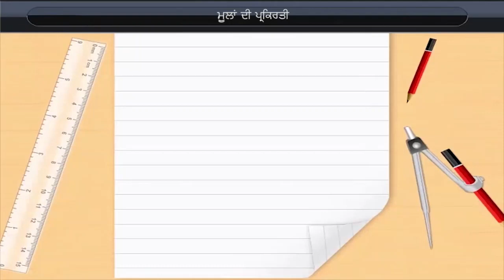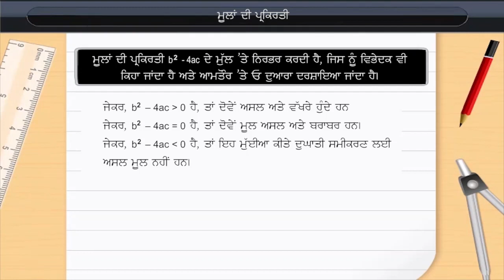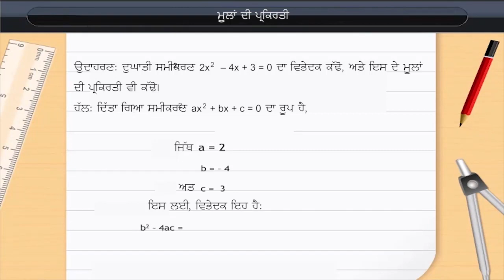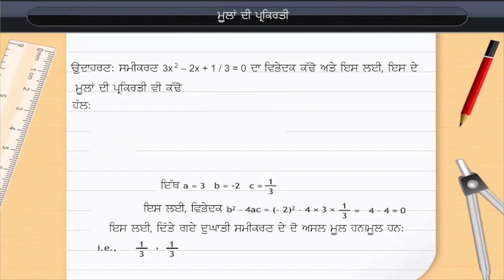ਮੂਲ ਦੀਆਂ ਕਿਸਮਾਂ | Nature of Roots | Class 10 | Maths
Check out our Thinkbooks on Amazon, teaching 21st Century skills like:
- Analytical Thinking,
- English Ability and
- Maths Aptitude